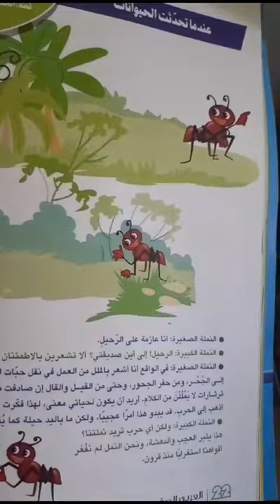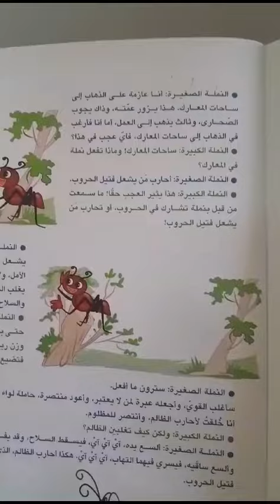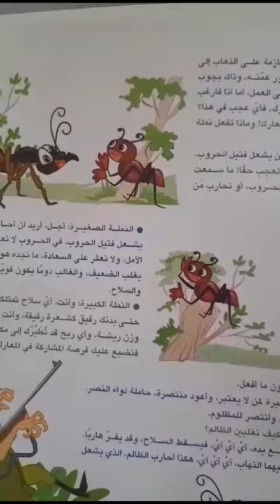Let's hear and read a short story in Arabic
Are we taking a break for fun ?.. Come you and your child to enjoy hearing this short story in Arabic.. And if we can read Now, let's read together